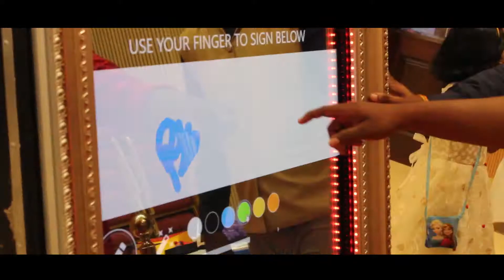Mirror Photo Booth